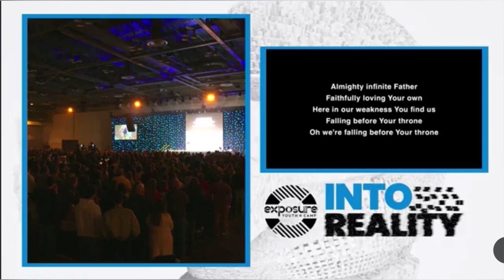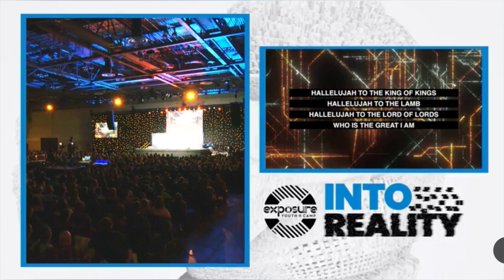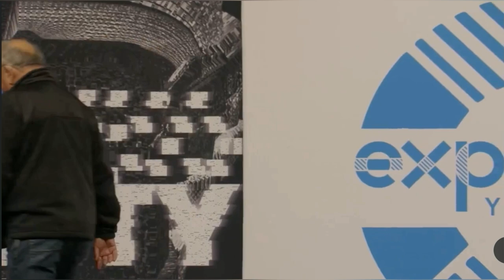Exposure Youth Camp 2023-Thursday, December 28th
Exposure Youth Camp 2023-